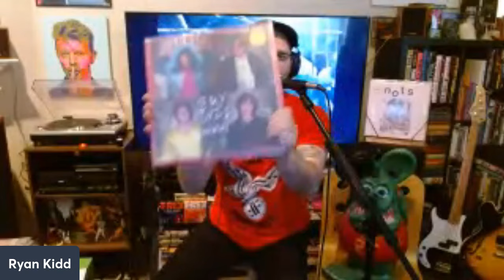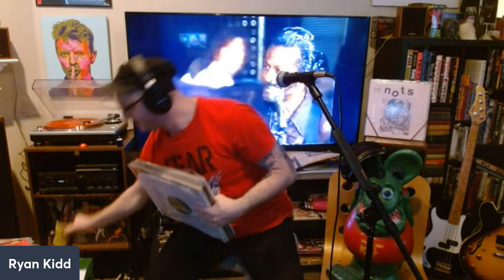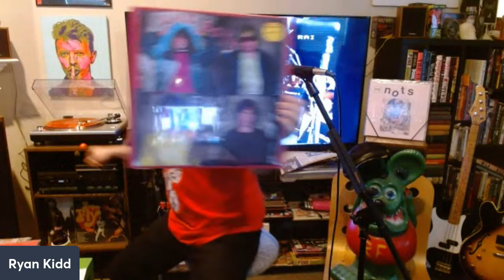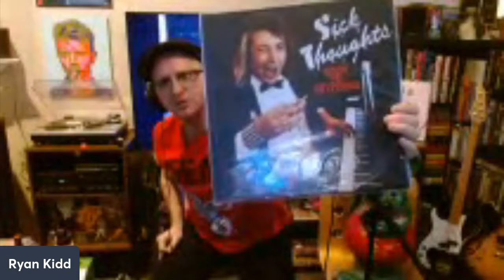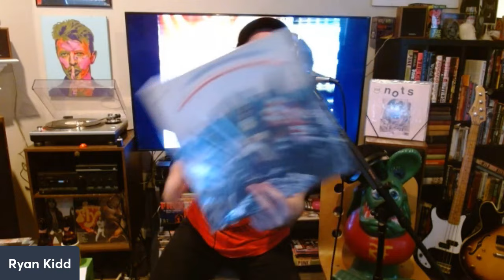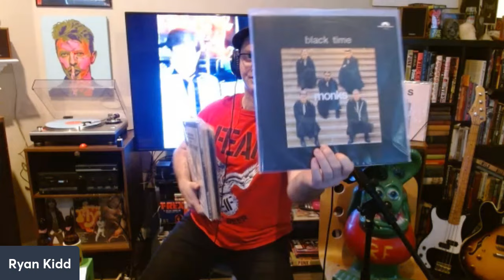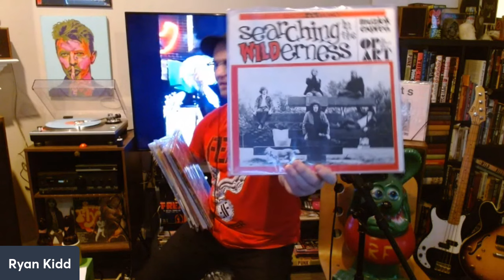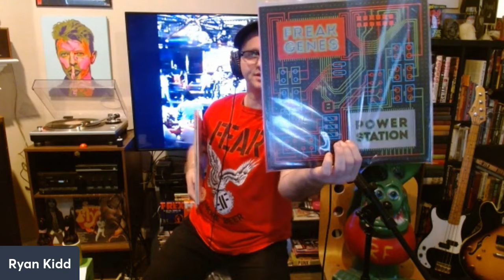Vinyl Community- Vinyl Finds- A Fink Always Returns To Its Vomit